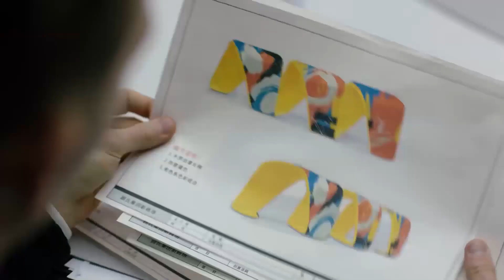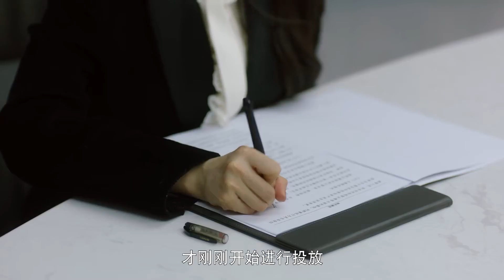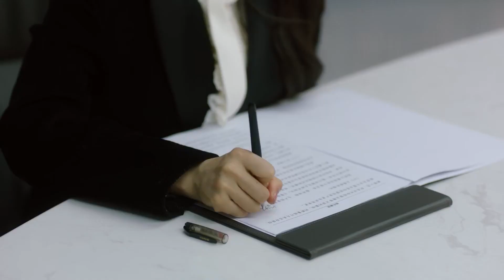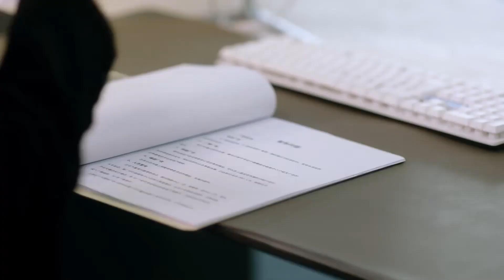被人看不起的灰姑娘，竟然一句话征服外国总裁！ | 中国电视剧 Chinesedrama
✨ ✨ ✨ 剧名（Drama Name）：那小子不可爱 Cute Bodyguard